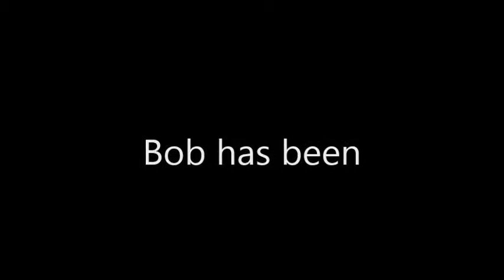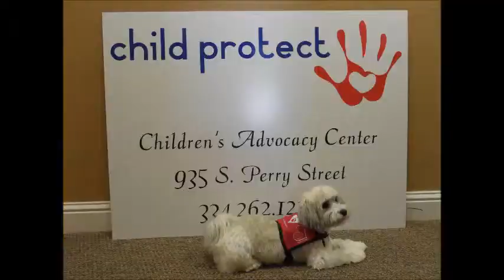Bob to Child Protect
Bob was awarded to Child Protect, a Montgomery based children's advocacy center, by K-9s 4 Kids.